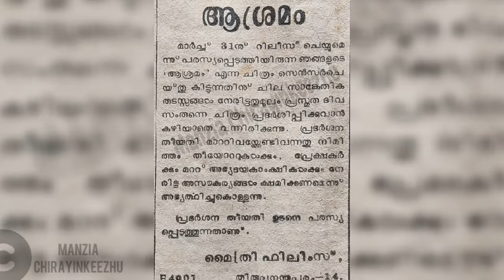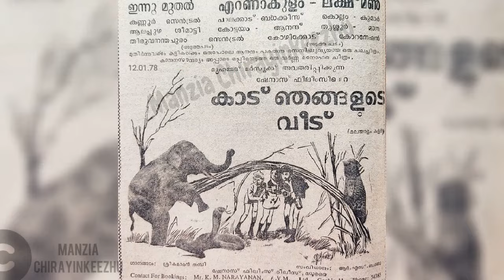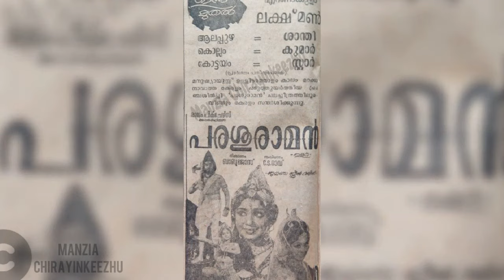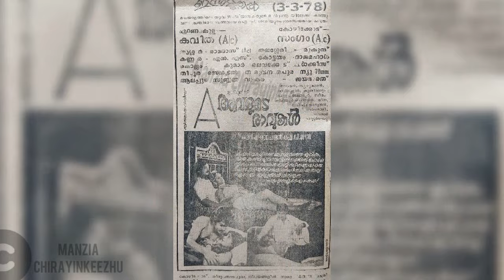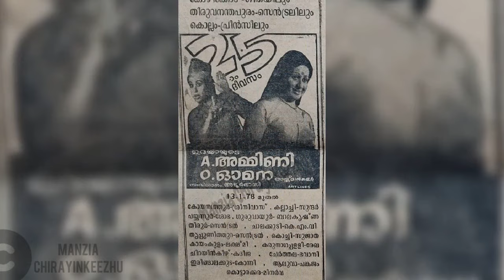Nostalgia 1978 (1)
Credits : Song Lyrics, Music, Movie and the crew members of all movies.